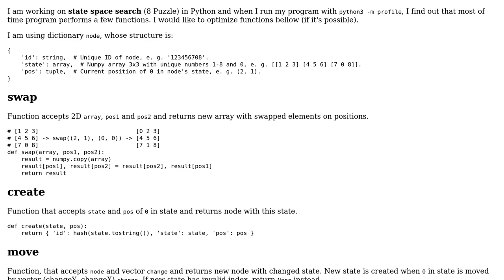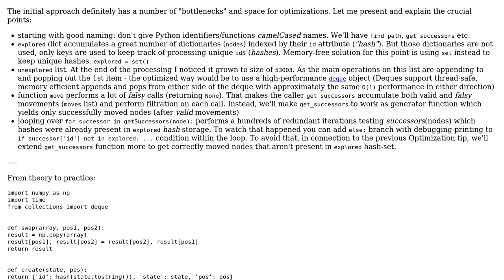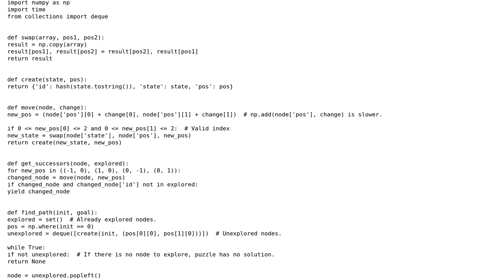State space search for sliding tile puzzle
With thanks & praise to God, and with thanks to the many people who have made this project possible! | Content (except music & images) licensed under CC BY-SA | Music | Images & others | With thanks to user RomanPerekhrest user Reinderien user Michal and the Stack Exchange Network Trademarks are property of their respective owners. You are responsible for your own actions.